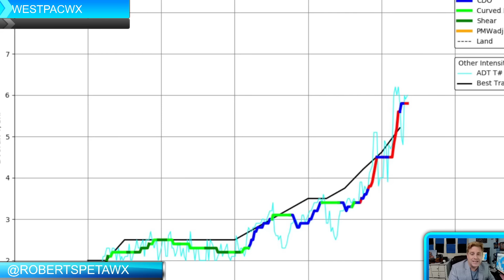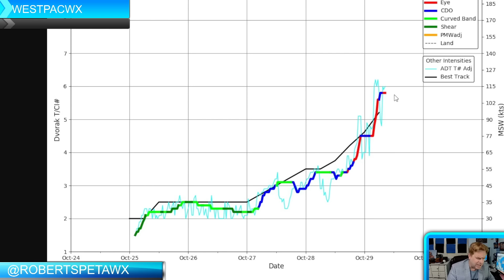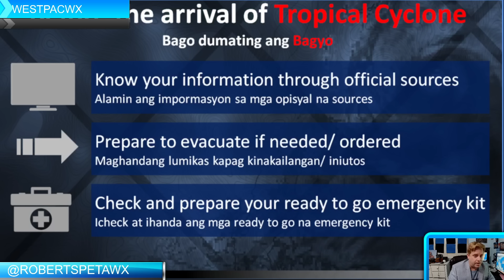Typhoon Leon / Kong-rey rapidly intensifies near the Philippines and Tawian